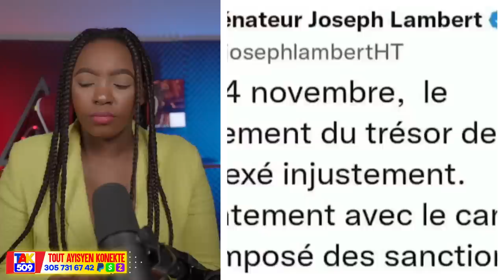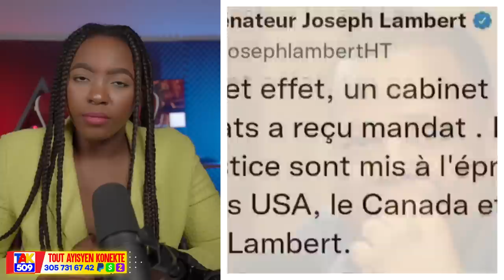FBI Rive Sou DG PNH la a Fòs..se pa 3 chef gang sa Yo selman kap pran kòd /Fouco